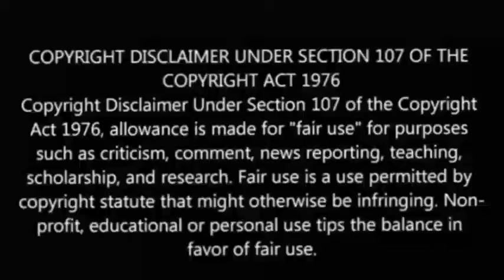Triple T(Tea Time Tunes)01/08/2021 |RJ Vocal :Chandru | உரிமைகள் பேசுவோம்